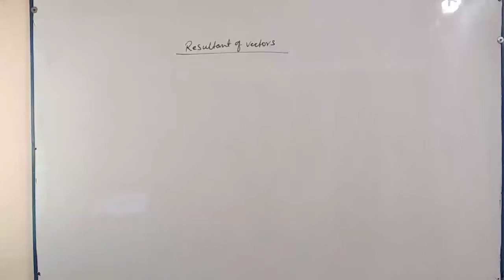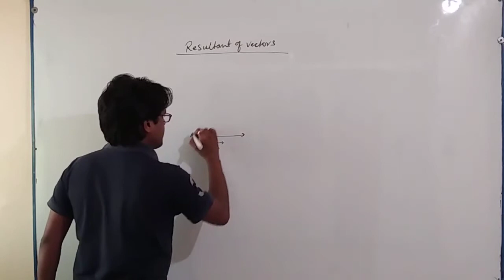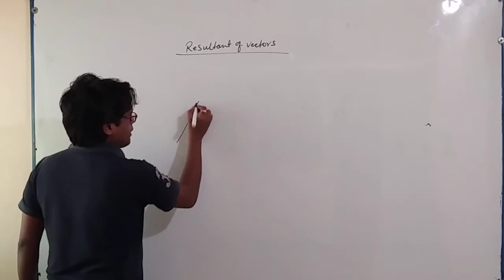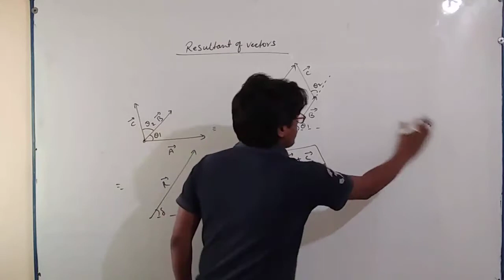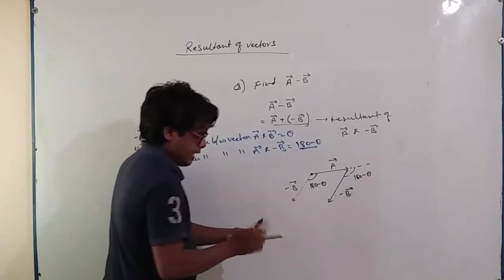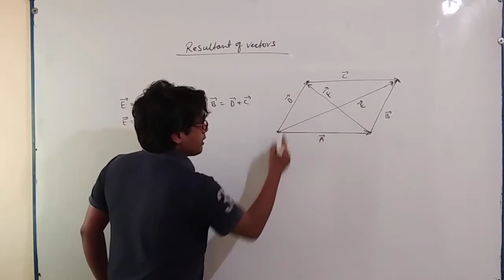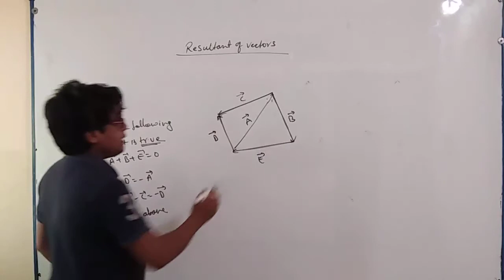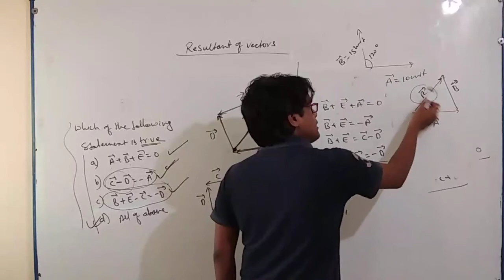Bridge course vectors lecture -2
Graphical representation of resultant vector